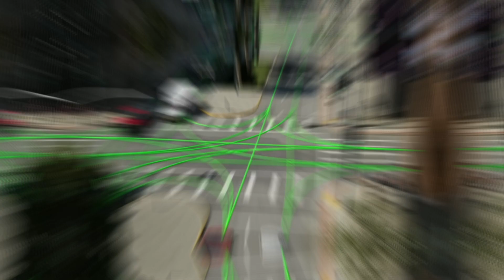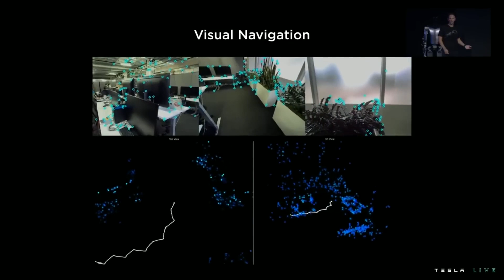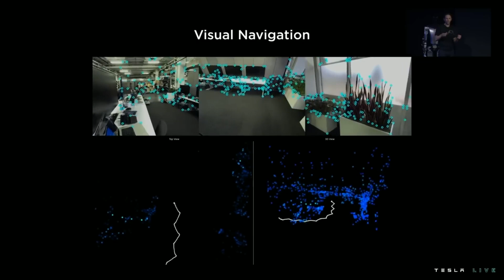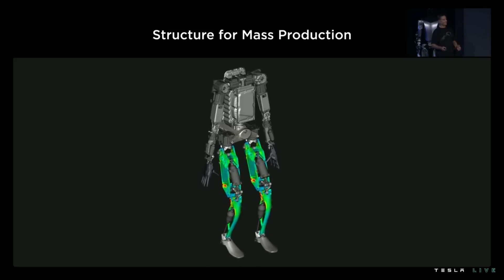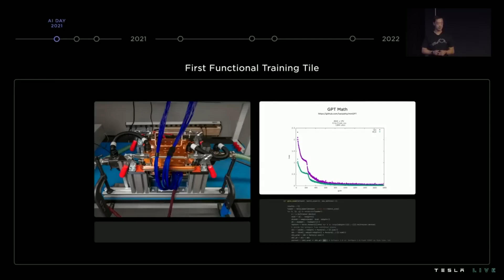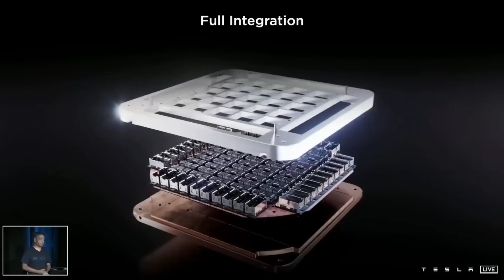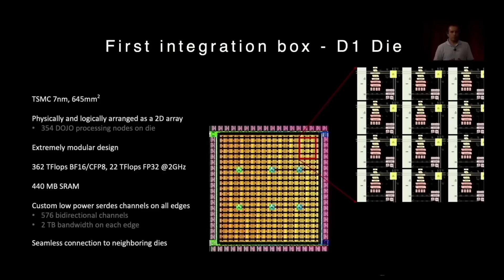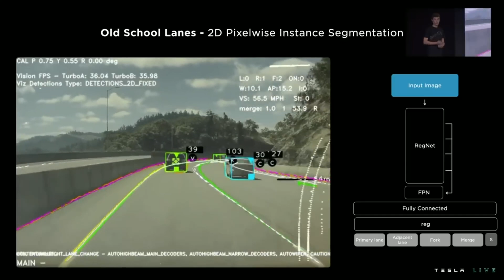Le ROBOT Tesla dévoilé lors de la JOURNÉE Tesla AI Day !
Aujourd’hui nous allons jeter un œil sur les dernières nouveautés de la Journée de l'intelligence artificielle qui s’est déroulée l’année dernière.

Aujourd'hui, nous allons discuter de la technologie de pointe qui a été présentée, y compris les capacités impressionnantes du superordinateur Dojo, le monde vu à travers les yeux du robot Tesla nommé Optimus, et les dernières avancées dans les véhicules entièrement autonomes. Avec tant de choses à couvrir, plongeons dans le vif du sujet.

🔔   ACTIVEZ TOUTES LES NOTIFICATIONS pour recevoir toutes les dernières nouvelles de Tesla !

💼   Une demande commerciale ou une question concernant le droit d'auteur ? Contactez-nous afin que nous puissions vous aider à trouver une solution.

La chaîne "Planète Tesla" combine les actualités les plus récentes avec le contenu original d'émissions, de podcasts et de keynotes pour offrir aux téléspectateurs une expérience plus immersive. Nous souhaitons éduquer le plus de personnes possible à l'aide de ce média.

La majeure partie de nos vidéos utilise une transcription professionnelle, ce qui augmente l'accessibilité des contenus délivrés par les meilleurs acteurs du monde pour ceux qui ont une perte auditive.

Le sens originel du texte est renforcé par l'ajout d'éléments plus cinématographiques et leur simplification pour le spectateur final. Nous espérons atteindre un public plus large et éduquer plus de gens en faisant cela.

La majorité du contenu de cette vidéo a été concédée sous licence par l'un de nos partenaires. Nous respectons l'exigence légale d'utilisation équitable si nous utilisons du contenu de tiers. Si vous êtes le propriétaire légitime de tout contenu que nous avons utilisé sur la chaîne et que vous souhaitez qu'il soit supprimé, veuillez nous en informer. Le problème sera résolu.

Clause de non-responsabilité pour l'utilisation équitable
1. Les vidéos n'ont pas d'effets néfastes sur les œuvres originales.
2. Nous produisons des vidéos à des fins éducatives.
3. Les qualités transformatrices des vidéos sont évidentes.
4. Nous n'utilisons jamais que la composante audio et de très brefs segments vidéo.

Certains de la musique et des films que nous utilisons dans nos vidéos sont couverts par une licence.

La chaîne YouTube originale consacrée à Tesla et à sa vision du monde.